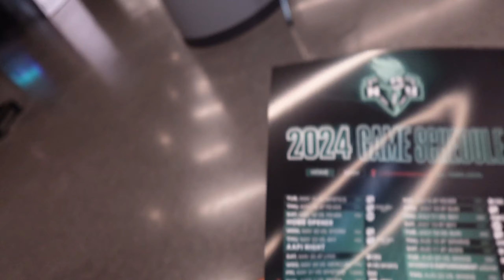NY Liberty Open Practice/Interview